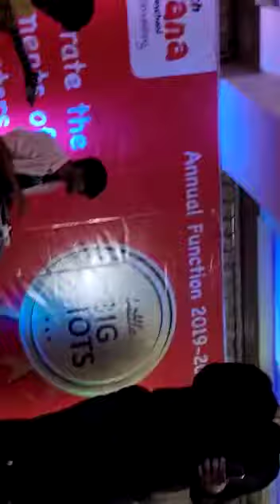Aptech Montana international preschool Goldennest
Parents Performance